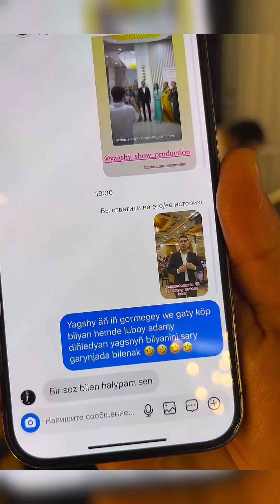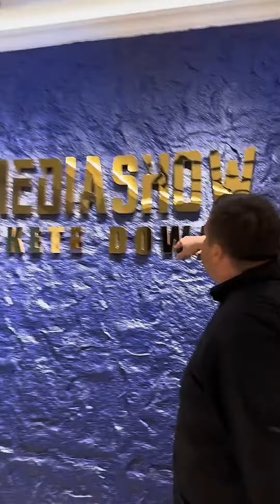Gyzyklyja Videolar ve Tazelikler_2024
SALAM DOSTLAR KANALA AGZA BOLUP VIDOLARA LIKE BASMAGY UNUTMAN